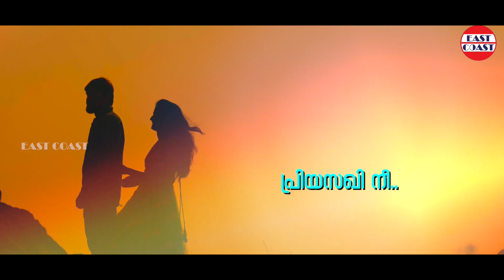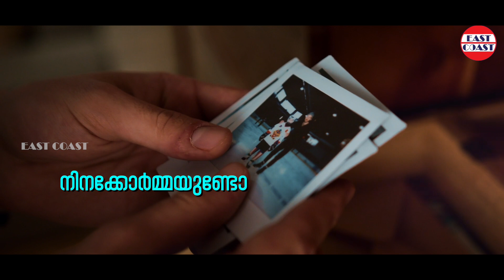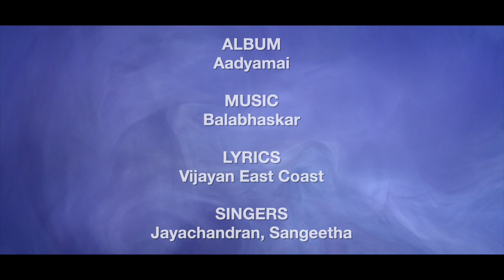ആദ്യമായ് കണ്ടനാള്‍ | Aadyamai Kandanal | P Jayachandran, Sangeetha | Vijayan East Coast |Balabhaskar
Album : Aadymai
Lyric: East Coast Vijayan
Singer: P.Jayachandran, Sangeetha

♪ Stream all songs from Aadyamai ♪

ആദ്യമായ് കണ്ടനാൾ ഓർമ്മയുണ്ടോ
ആരാദ്യം കണ്ടതെന്നോർമ്മയുണ്ടോ
ആദ്യമായ് മിണ്ടിയതോർമ്മയുണ്ടോ
ആരാദ്യം മിണ്ടിയെന്നോർമ്മയുണ്ടോ
പറയൂ പ്രിയസഖീ നീ

ആ ദിവസം നിനക്കോർമ്മയുണ്ടോ
ഓർത്തു നീ കോരിത്തരിക്കാറുണ്ടോ

അദ്യം ഞാൻ കോപിച്ചതോർമ്മയുണ്ടോ
അതിനെന്തു കാരണം ഓർമ്മയുണ്ടോ
ആദ്യം നീ നാണിച്ചതോർമ്മയുണ്ടോ
അതിനെന്തു കാരണം ഓർമ്മയുണ്ടോ
പറയൂ പ്രിയസഖീ നീ

ആ മുഹൂർത്തം നിനക്കോർമ്മയുണ്ടോ
ഓർത്തു നീ കോരിത്തരിക്കാറുണ്ടോ

ആദ്യത്തെ സമ്മാനമോർമ്മയുണ്ടോ
ആരത് നൽകിയെന്നോർമ്മയുണ്ടോ
ആദ്യത്തെ ചുംബനം ഓർമ്മയുണ്ടോ
ആരത് നൽകിയെന്നോർമ്മയുണ്ടോ
പറയൂ പ്രിയസഖീ നീ

ആ നിമിഷം നിനക്കോർമ്മയുണ്ടോ
ഓർത്തു നീ കോരിത്തരിക്കാറുണ്ടോ